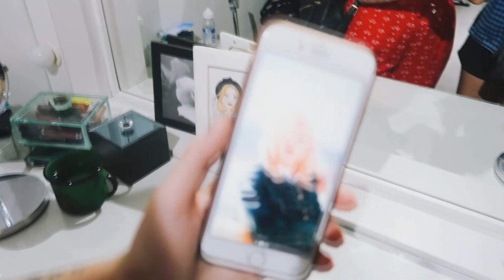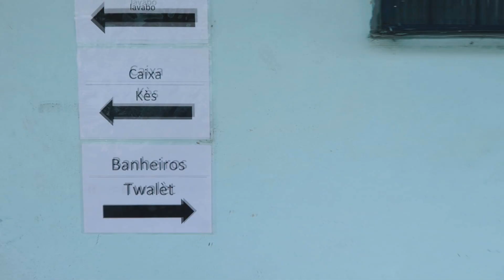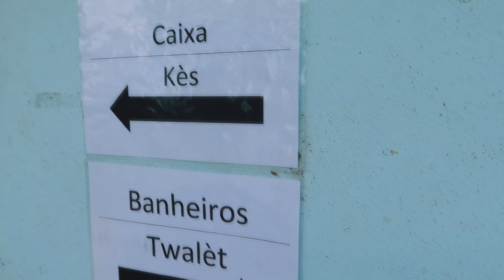Um dia de GARIMPOS por trás das câmeras | Trashy Fame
Fundação Espirita Irmão Glacus- Avenida das Américas 777, Kennedy - Contagem/MG
Quinta de 8 às 12
Todo segundo sábado do mês

Caixa Postal 822, CEP 32280971 - Contagem/MG

Love,
Fran e Geissi Alves